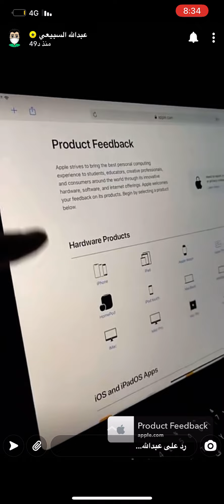ظهور مشاكل في ايفون 12 برو ماكس عند بعض المستخدمين - رابط الفيدباك بالوصف - عبدالله السبيعي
ظهور مشكلة في ايفون 12 برو ماكس ارتفاع حرارة الجهاز ارقام تواصل ابل بنهاية الفيديو

اكثر المستخدمين يشتكون من ارتفاع حرارة جهاز ايفون 12 برو ماكس / حلها :
‏• حدث نظام الجهاز
‏• لا تستخدم الجهاز اثناء الشحن
‏• سكر البرامج اللي ما ستستخدمها بالخلفية .
‏• شاحن الجهاز ( لازم يكون اصلي ) .

رابط فيدباك لتقديم شكوى لأبل بخصوص المشكلة